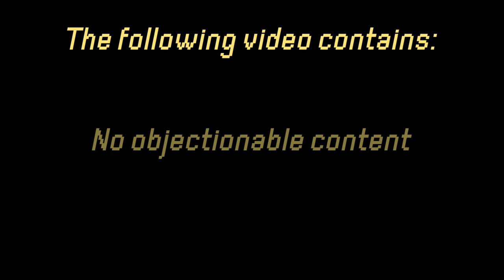Ups and Downs (Full Channel Intro Music)